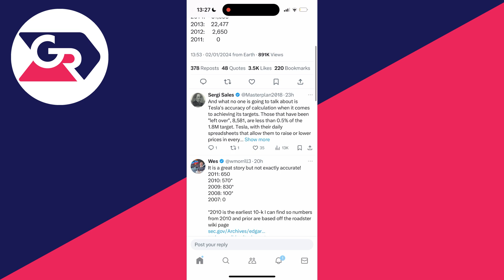How To See X Comments & Replies - Full Guide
Learn how to see x comments and replies in this video.

GuideRealm